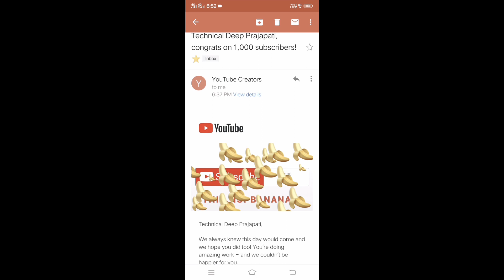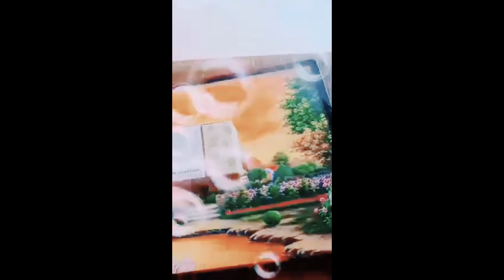Assure complexion bar review II vestige soap II assure soap Benefits in English and Hindi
Hello Everyone Today I have reviewed a shop with you.I have used it myself. I keep bringing such videos.

assure complexion bar unique blend of kesar olive and honey,